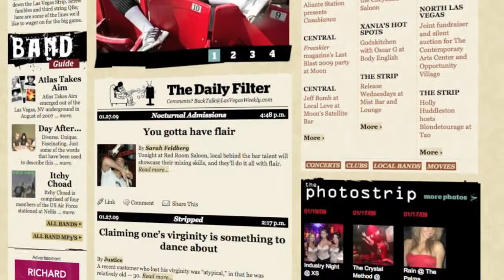EmTV: New UFC Girl is Wicked Hot, yet Humble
Natasha